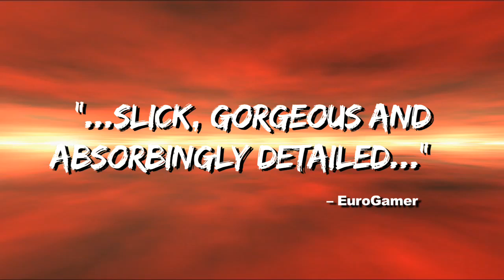Yakuza 3 - Launch Trailer